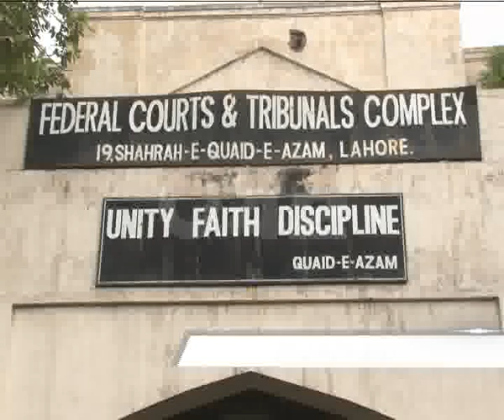Unsafe Security Arrangements At Bankingt Court Of City Pkg By Jamal Ud Din City42